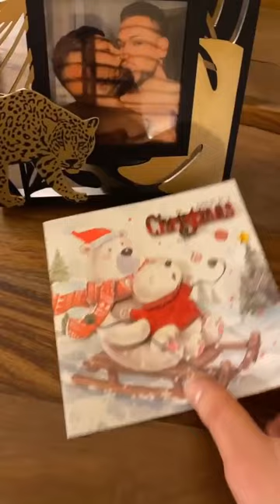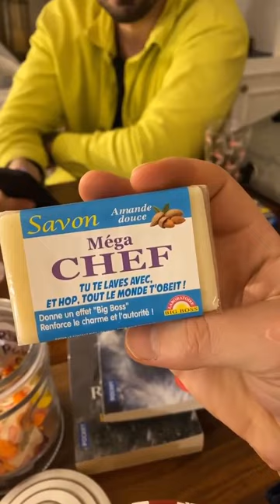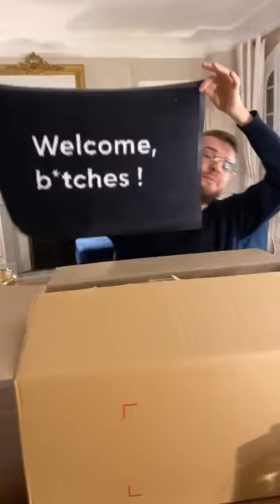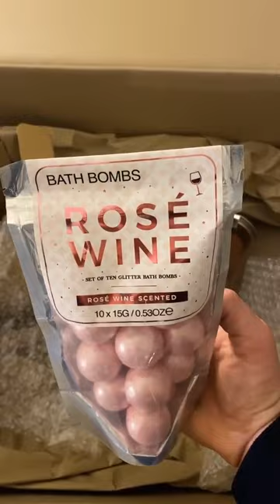JEREMSTAR - 27 Janvier 2021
Les amis on se retrouve pour mon vlog du 27 Janvier 2021 sur notre chaine - Pour retrouver tous mes vlogs direction ma playlist